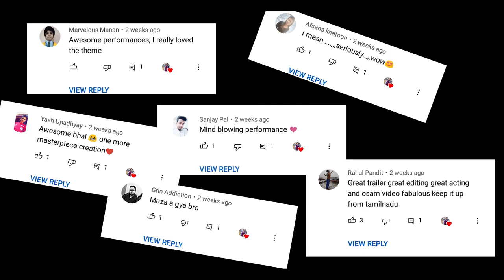If Google Was A Guy I Google Search Engine I Google Chaudhary I Be Arun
cast :- Arun, Nivii Shrivastav, Prince, Kalash, Roshan, Arman, Honey

Camera :-, Arun, Akash,Nivii, Prince
Editing :- Arun

Location provided by : ECCI Cyber Cafe, Nathu Pura